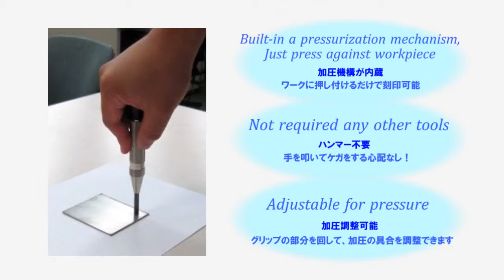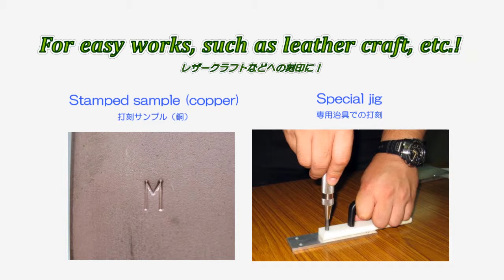Stamping Tool PONTA [English/Japanese] Yamada Machine Tool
Easy, clear and safety stamping tools.
Not required any other tools.
Mark Ⅰ= Combination type (Body & Stamp)
Mark Ⅱ= Stamp replacing type